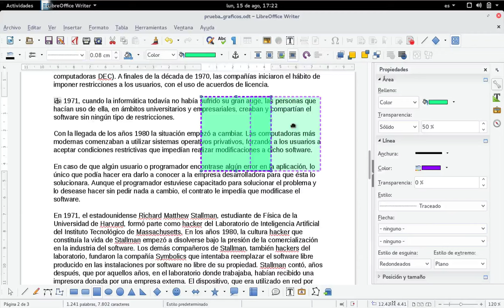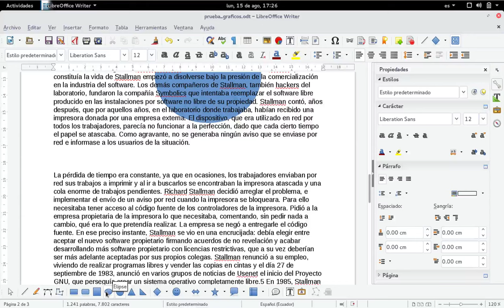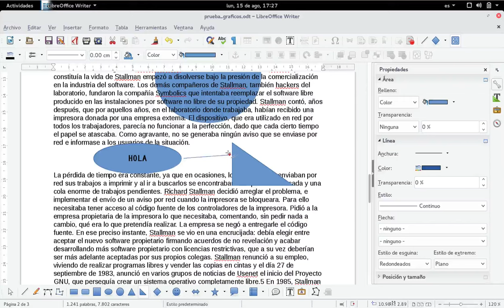Writer: Disposición de imágenes y etiquetas